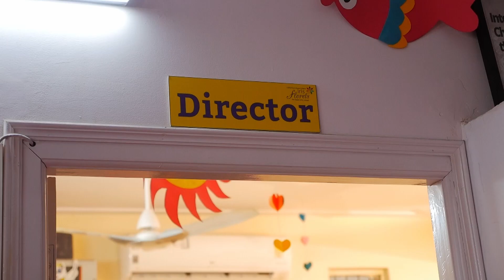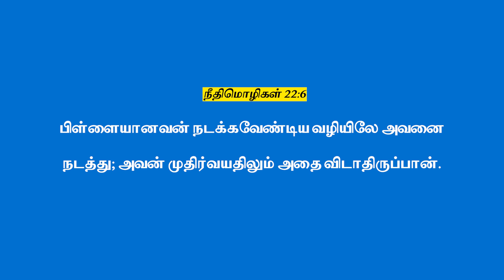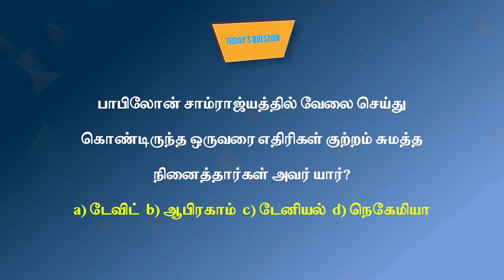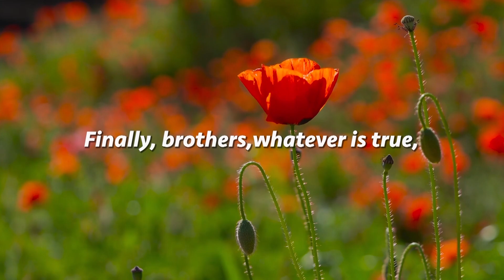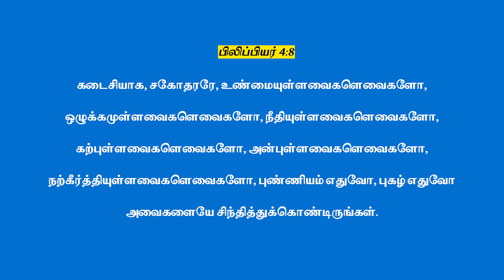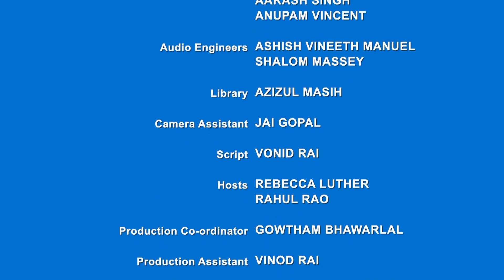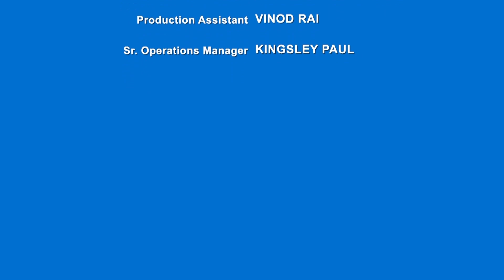திருப்புமுனை || குழந்தைகளை எவ்வாறு வளர்க்க வேண்டும்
Do you find yourself going through the motions of life, struggling with low energy, loss of interest, and digestion issues for no apparent reason? Or are you a more extreme version who can’t get out of bed, can be spotted in soiled clothes, and has considered self-harm, or even let blade meet skin? All of these are signs of a very real problem. Our slowly sapping mental health. Mental health is under more threat than ever before.

It’s a common myth that mental health issues are an indulgence or only “for the weak.” We’re here to tell you that mental health struggles are very real, and people suffering need support. This October, we’re discussing how we can anchor ourselves to the word of God when mental health challenges hook us. They often come out of nowhere and we find ourselves caught up in a dark moment a minute after we were doing something normal and maybe even having fun.

Whether you are struggling with anticipatory anxiety, stress, postpartum depression, or extreme personality disorders we have help for you. Hold onto the reminder from what is probably the most memorized passage from the Bible - Psalm 23 – God is beside you even when you walk through the darkest valley. He is watching over you and protecting you. So find a friend in CBN India this month to realign your focus to God’s light in the midst of all the darkness we face.

Meet other people who have suffered from turbulent mental health and come through with renewed minds. Meditate on the  God’s promise of never leaving or forsaking you. Whether you're a student grappling with the pressure of excelling in exams, a young professional navigating a challenging economy, or an older individual seeking to find meaning in life, we have encouragement for you all. Join us every Sunday to be assured that while the enemy is within us, so is our mighty counselor.

Call CBN Prayerline at 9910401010 or Inbox us. We would love to pray for you. Share this with someone who needs the reminder that patterns can be broken and minds can be renewed by the power of our loving Father.